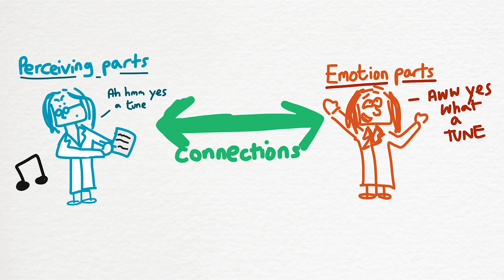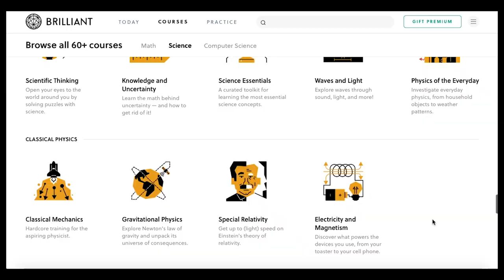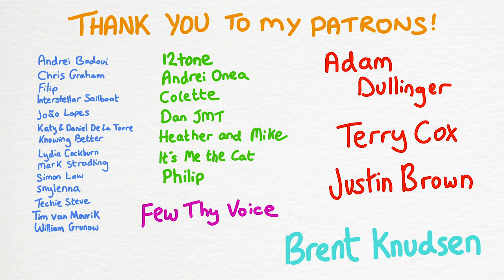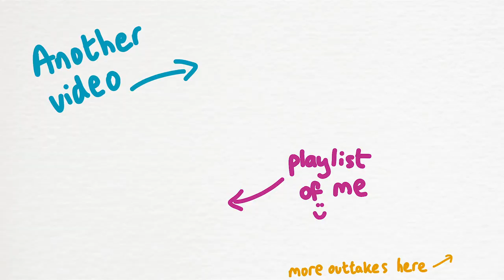A Lightning Strike Turned This Man Into a Musician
to learn about maths and science in fun and interactive ways. You can ignite your love of learning in ways that don't involve electrocution.

Dr Tony Cicoria was 42 when he was struck by lightning. About a month later, he had an insatiable desire to listen to piano music... and it only got weirder from there. I tell his story, then consider what may have happened in his brain to cause such a change.

Thumbnail imagery supplied by GettyImages.

A huge thank you to my Patrons:

12tone
Adam Dullinger
Andrei Badoui
Andrei Onea
Brent Knudsen
Chris Graham
Colette
Dan JMT
Filip
Florin Godard
Fredrik Samuelsson
Geoffrey Shaffer
Heather and Mike
Interstellar sailboat
João Lopes
Justin Brown
Katy and Daniel De La Torre
Knowing Better
Lydia Cockburn
Mark Stradling
Peter Kates
Philip
Philip Mooney
Robbie the Space Raccoon
Simon Law
snylenna
TechieSteve
Terry Cox
Tim van Mourik
William Grunow
References

Oliver Sacks' book Musicophilia is where the bulk of my research came from!